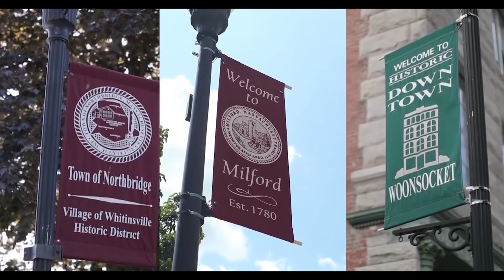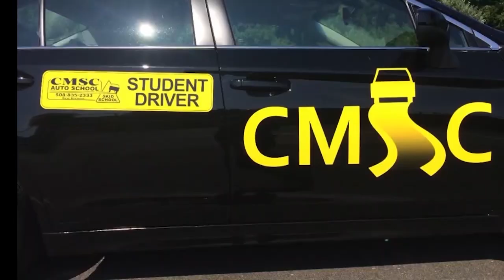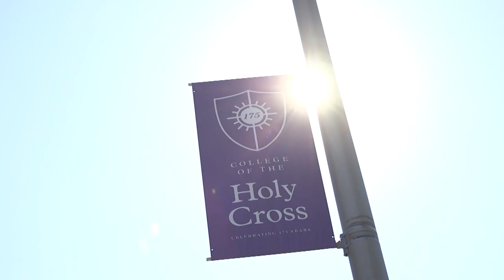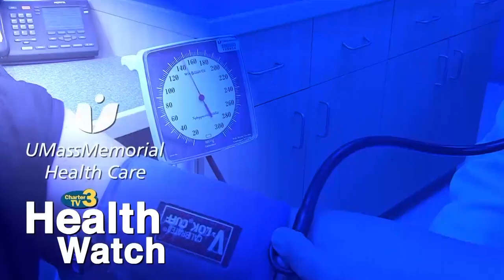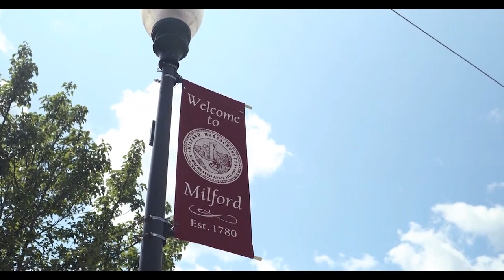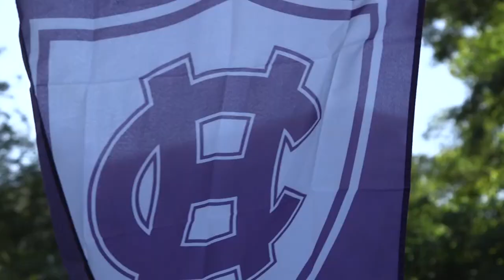Colgate at Holy Cross - October 28, 2019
Charter TV3's coverage of Colgate at Holy Cross in Patriot League football action. Originally telecast on Charter TV3 on Saturday, October 26, 2019